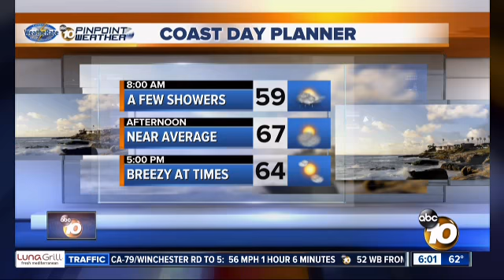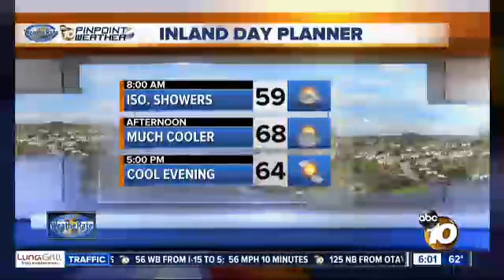kgtv 6am start guns drawn dt 2016 02 18 06 59 43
Description: crazy breaking video of guns drawn.. then weather coverage.